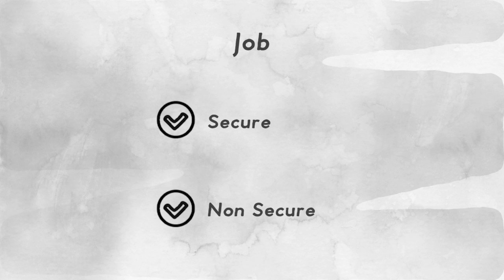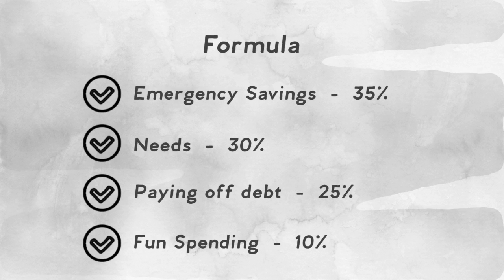Paying off debt vs saving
Paying off debt while saving can be challenging

Household debt  has increased to the highest level in 16 years in 2020.

The general rule of thumb is to do both; Pay off debt while building your emergency savings

Waiting to pay off debt before saving for emergencies or even retirement will leave you unprepared when it comes to building your retirement nest egg

Establish a discretionary spending which is the amount of money you can set aside each month beyond your living expenses

Practice taking discretionary funds out of every pay cheque right away, versus what’s left at month’s end
You might not have money left over at the end of the month

Establish a savings mindset, rather than buying whatever you want every month, will benefit you in the long term

Other Certified Financial Planners (CFP) recommend a variation of strategies. Pay the minimum on credit cards until you’ve built a solid savings cushion

I am not a licensed professional. It is very important to do your own analysis before making any investment based on your own personal circumstances. You should take independent financial advice from a professional in connection with, or independently research and verify, any information that you find on my channel and wish to rely upon, whether for the purpose of making an investment decision or otherwise. The value of shares and investments and the income derived from them can go down as well as up. Past performance is not a guide to future performance.